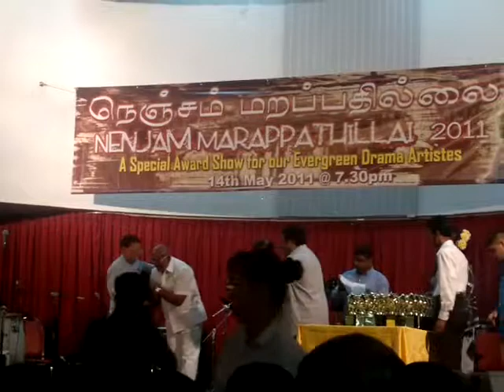Video from My Phone